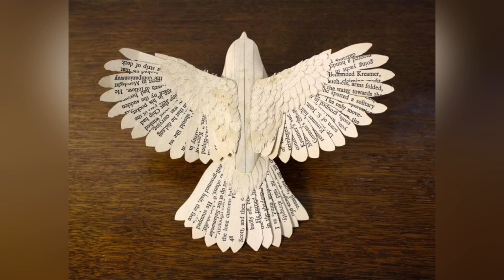Very beautiful folded books art 📕